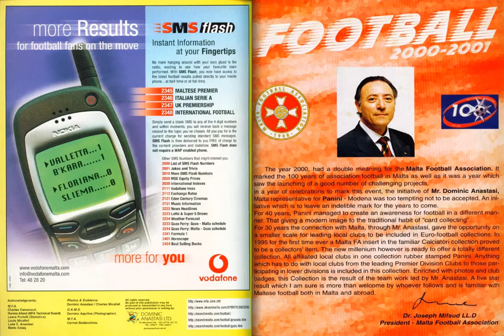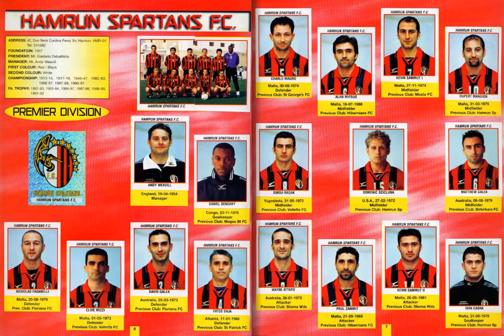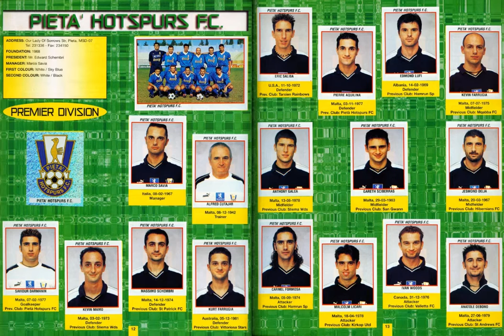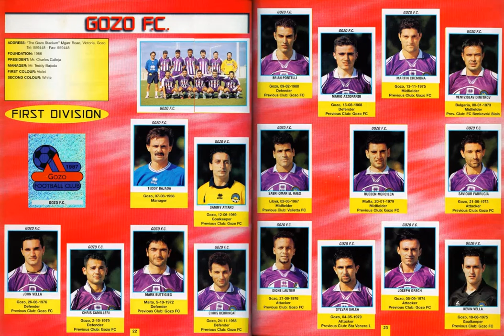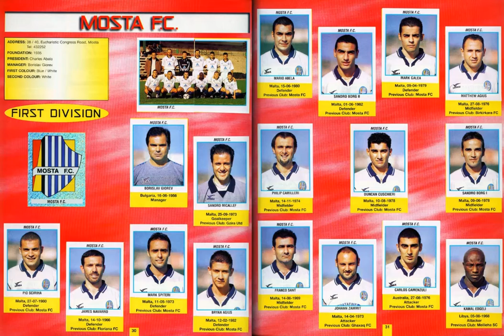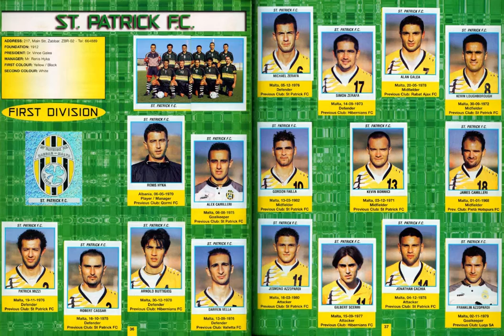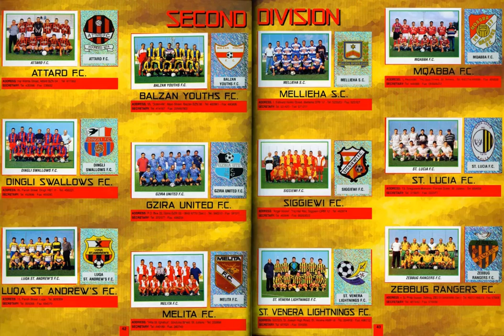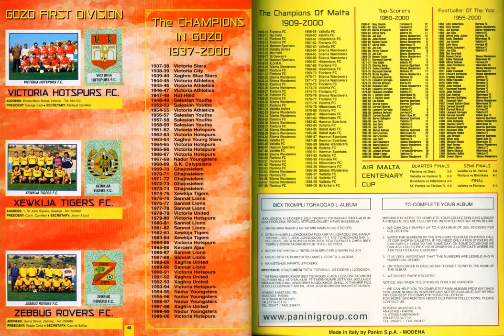Football 2000-2001 Malta Panini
footballcards 25 presenteert: Football 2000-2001 Malta Panini